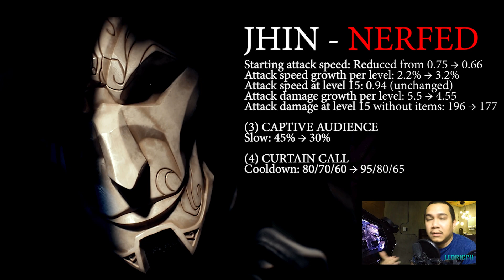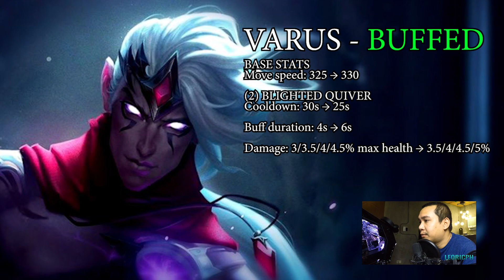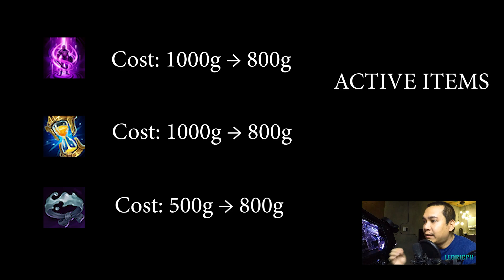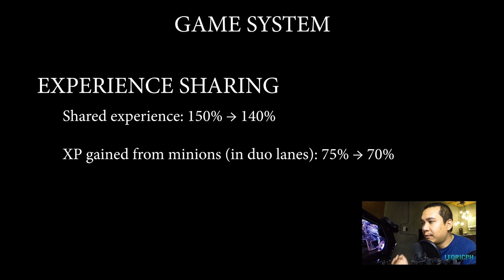Wild Rift Mid - Patch Update! 12/22/2020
Mid-patch updates are in! We’ve tuned some champions (looking at you, Blitz 👀), adjusted a few items, and nerfed Smite for laners (sorry, not sorry).